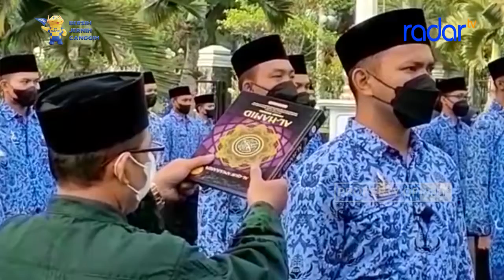MAKSA CUTI NATARU, ASN DI CIAMIS TERANCAM DISANKSI